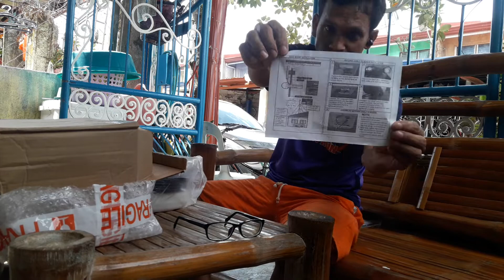UnBoxing From Shopee